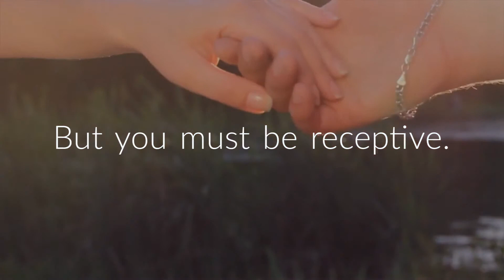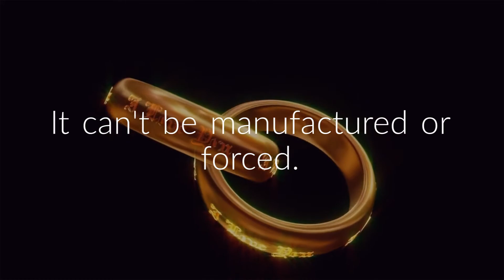Finding Soulmate ? - Check here for Interesting Facts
Here are some interesting facts about finding soulmate.